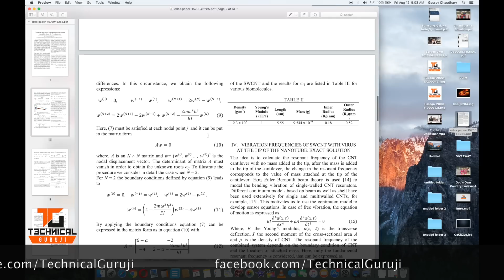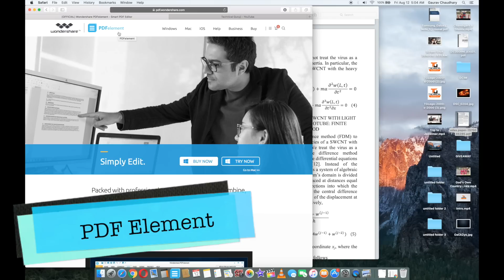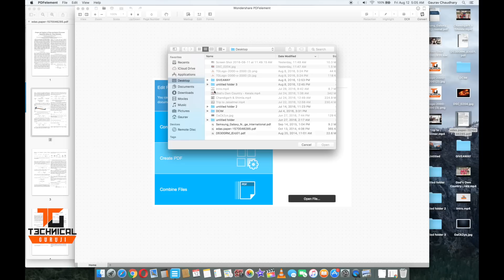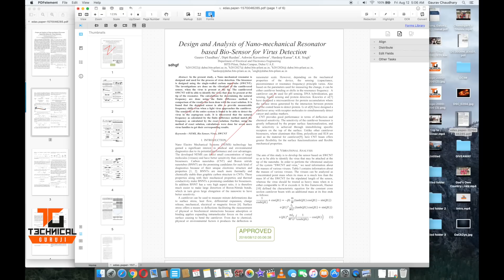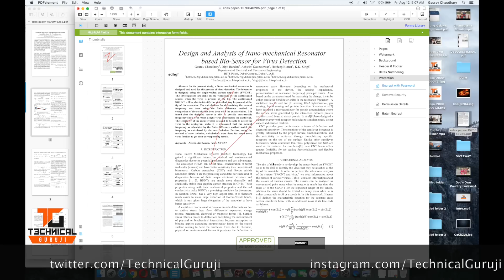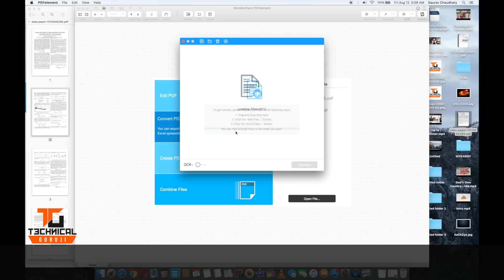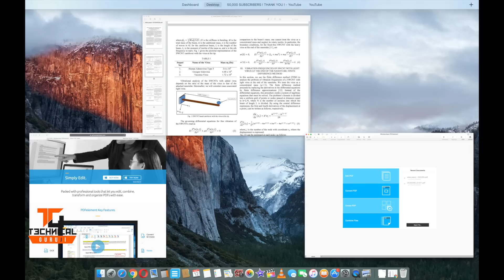What is PDF? Can we Edit? Conversion? Universal?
Namaskaar Dosto, is video mein maine aapko PDF File Type ke baare mein baat ki hai, aapne aksar dekha hoga ki mostly hum documents ko send karte time PDF format ka use karte hai, ab PDF format kya hai? ise hum kyu use karte hai? aur kya hum PDF ko edit kar sakte hai yahi sab maine aapko is video mein bataya hai. Ab aise mein maine aapse PDF Password security ki bhi baat ki hai, aur saath hi saath PDF to word ya kisi aur format mein conversion ki bhi baat ki hai. Mujhe umeed hai ki yeh video aapko pasand aayegi.